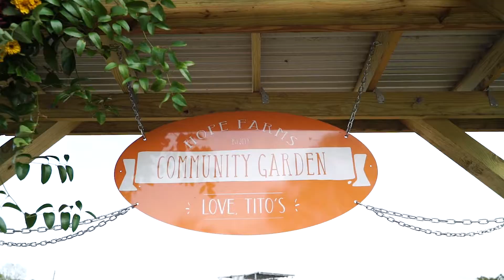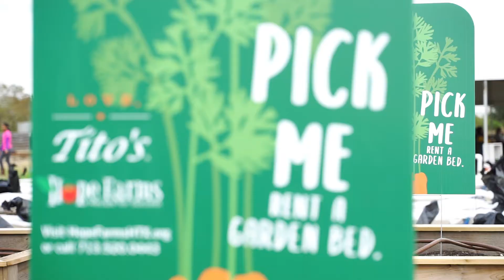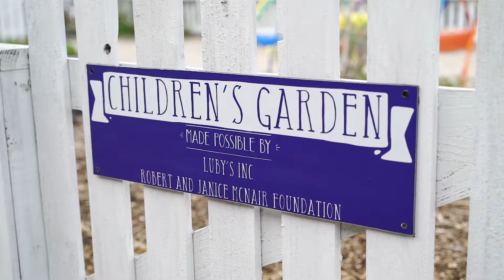Block to Block Tito's Harvest Party present Bun B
Block to Block Tito's Harvest Party